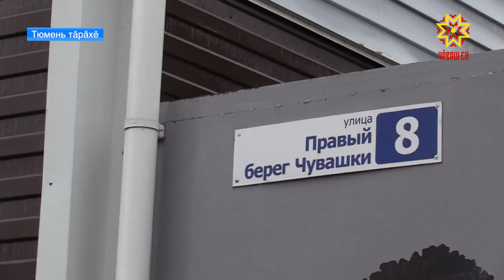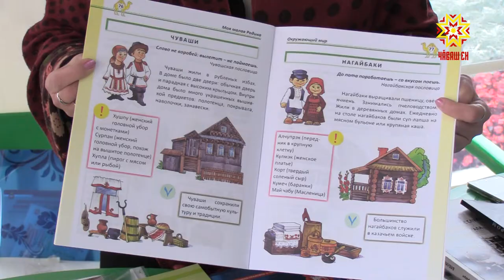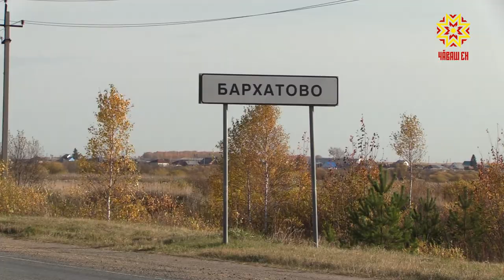Чăваш наци конгресĕ ӳкернĕ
Юлашки çырав тăрăх, Раççейре пĕр миллион та 500-е яхăн чăваш пурăнать. 2002-мĕш çулхи тĕпчевпе танлаштарсан, йыш самаях чакнă. Чăвашла калаçакансем те сахаллансах пыраççĕ.